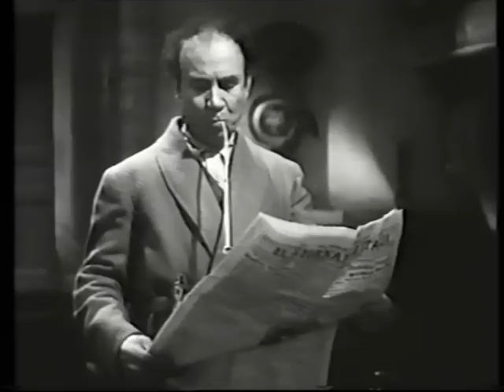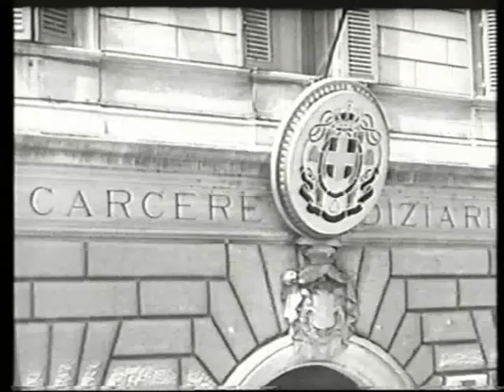Angelo Musco - Il Re di Denari